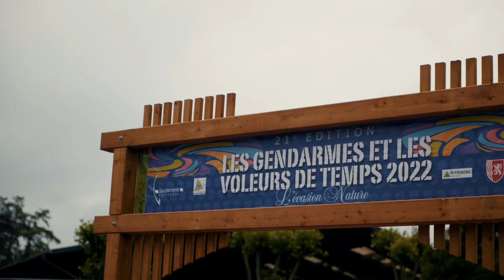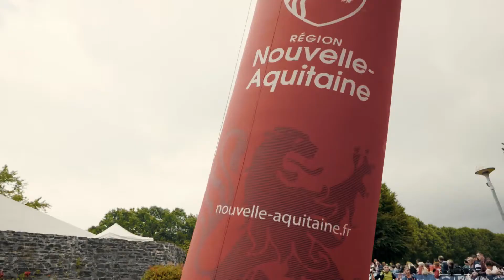LES GENDARMES ET LES VOLEURS DE TEMPS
"Les Gendarmes et les Voleurs de Temps" est le nom d’un trail qui se déroule chaque année depuis 1991 dans la Haute-Vienne, le week-end de la Pentecôte. L’événement qui grandit au fil du temps, passant d’un parcours unique à 8 épreuves différentes en 2022, était à l’origine un projet de la gendarmerie de Limoges. Chaque édition de ce trail nature familial rassemble près de 6000 participants sur deux jours, sur des parcours allant de 800 mètres (pour les plus jeunes), à 52 km pour les sportifs chevronnés, en passant par des trails intermédiaires et même un “canitrail” de 11 km à faire avec son compagnon à quatre pattes. L’association Tégo apporte son soutien à l’événement qui participe à la réinsertion de détenus et qui reverse également une partie de ses bénéfices à l’association “Trait d’Union” pour les enfants du CHU de Limoges atteints d’un cancer. « Le Trail Découverte », l’épreuve la plus accessible de 10 km, a été cette année adaptée au Handisport.